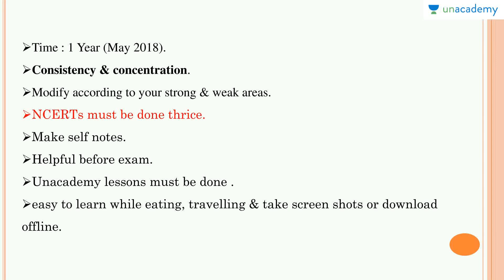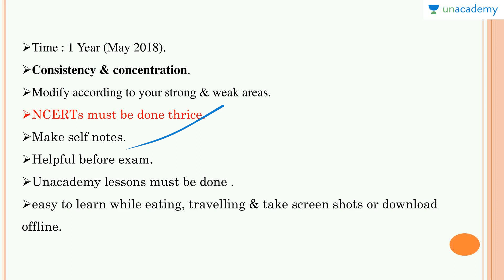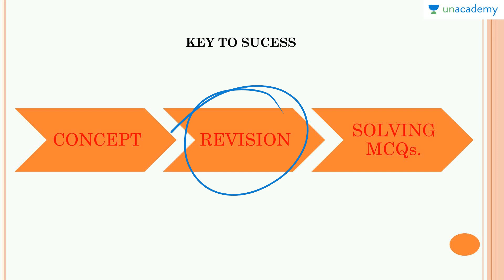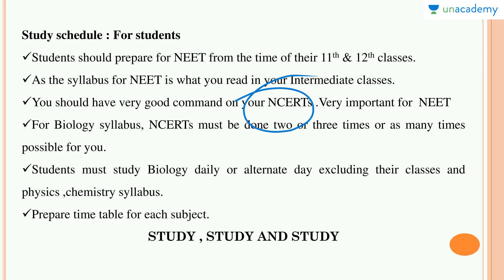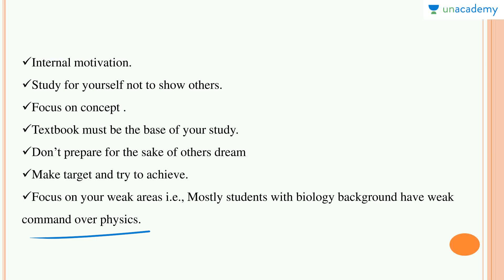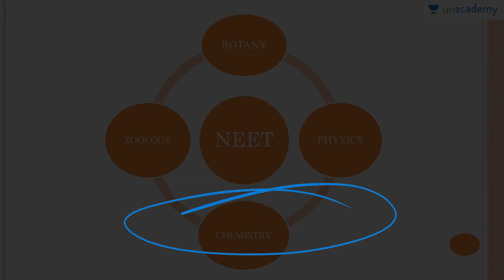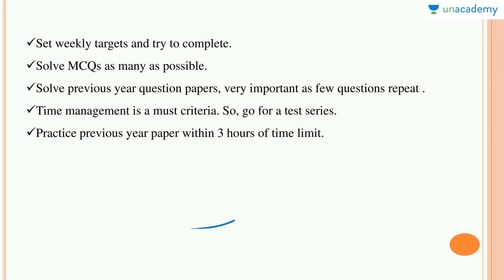Strategy to crack NEET 2018- Strategy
Strategy to crack NEET 2018- Overview: In this lesson Smita Rai discusses the strategy for Pre-Medical students. This  lesson consists of the overview of the entire course. It also covers overview of NEET UG syllabus & exam pattern, source to study, strategies and timetable for exam.